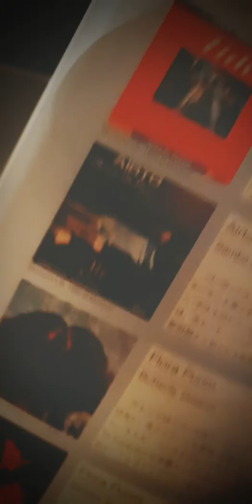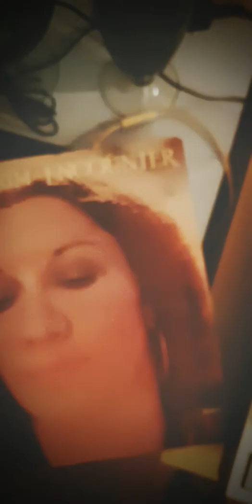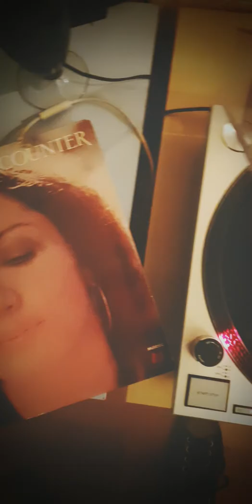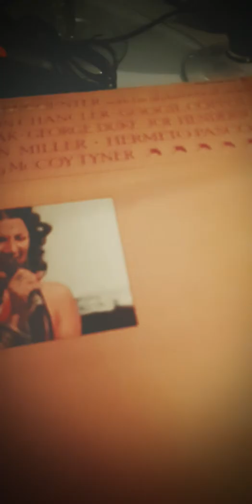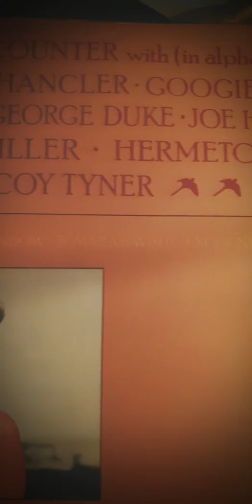Flora Purim - Dedicated To Bruce ¹⁹⁷⁷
Dedicated To Bruce by Flora Purim ¹⁹⁷⁷

FloraPurim (born March 6, 1942) is a Brazilian jazz singer known primarily for her work in the jazz fusion style. She became prominent for her part in the jazz fusion band Return to Forever with Chick Corea and Stanley Clarke. She has recorded and performed with numerous artists, including Dizzy Gillespie, Gil Evans, Opa, Stan Getz, Mickey Hart of the Grateful Dead, Santana, Jaco Pastorius, and her husband Airto Moreira.

Flora Purim ‎– Encounter
Label: MilestoneRecords ‎– M-9077
Format: Vinyl, LP, Album
Country: US
Released: #1977
Genre
Style: Modal, JazzRock, ContemporaryJazz, FreeImprovisation,

Tracklist

A1 Windows
A2 Latinas
A3 Uri (The Wind)
A4 Dedicated To Bruce
B1 Above The Rainbow
B2 Tomara (I Wish)
B3 Encounter
B4 Black Narcissus

Credits

Bass – AlphonsoJohnson (tracks: B4), ByronMiller (tracks: A1),
Drums – AirtoMoreira LeonNduguChancler (tracks: A1)
Electric Piano – GeorgeDuke (tracks: A4),
Percussion – Airto Moreira
Piano – George Duke, McCoyTyner (tracks: B1, B2)
Saxophone – JoeHenderson (tracks: A1, B4)
Synthesizer – George Duke (tracks: B3), HugoFattoruso (tracks: A2)
Trombone – RaulDeSouza (tracks: A2)
Vocals – FloraPurim GoogieCoppola (tracks: B3), Hermeto Pascoal (tracks: A2), UrszulaDudziak (tracks: B3)